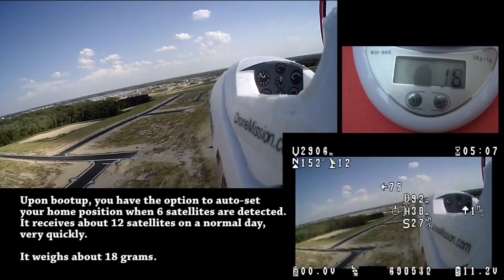Tarot OSD TL300L and Skyzone 700D DVR Flight Test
Tarot OSD TL300L and Skyzone 700D flight test.  With a Tarot OSD, I was able to estimate the flight time and home direction. TAROT OSD mini is perfect for 250/300 quadcopter size, it allows you to configure directly on screen. It is based off the Remzibi OSD, intended for a racing quad, but can be used on any FPV models. Uses barometer and GPS module, so the height and position are more accurate.  See new ✈

• Mobius Camera

OSD video overlay system has the following features: VTx Voltage, Eng Voltage, Flight Time, Flight Speed, Flight Height (altitude), Home Direction, Home Distance, Total Voyage (duration), Lifting Speed (vertical), Longtitude Latitude (GPS), Satellite Number (Count), Azimuth (location of the plane in the sky from the perspective of the base station).  HOME OK is set when 6 satellites count are met.

OSD video overlay system button functions
1: Short button press to save the home position, long press to enter the setup menu. Double-click twice as fast switching video formats (can also be switched in the Settings menu)
2: Press the Setup menu for the selection function.
Battery voltage calibration:
3: multimeter measures the battery voltage, battery voltage. Calibration voltage only with 3S calibration.

Chinese/English interface
Dual voltage detection range: 0 ~ 16.8V / 0 ~ 30V
Video output: NTSC or PAL (OSD can be set)
Operating voltage: 7 ~ 16.8V
Current: 100 mA (12V)
OSD module: 46 × 26 × 8
Weight: 20 g (with GPS module)

Pilot: Leo
Editorial: Cate, Ed
Starring: E-Eyes
Producer: Leo
Camera & Storyboard: Leo